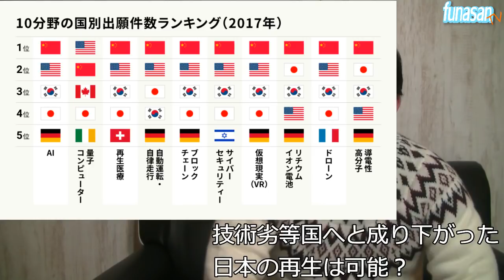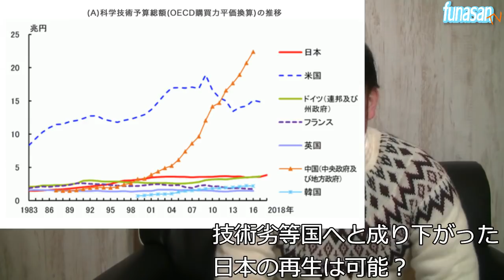【最先端技術衰退】先端技術特許出願による10部門で中9部門で中国がトップ！科学技術予算削減がもたらすデフレ圧力とは？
※1.5倍速でのご視聴をおすすめします。

先端技術の特許出願数で日本は10部門中いずれもトップとることができなかった。10部門中9部門でトップを独占したのが中国。原因は科学技術予算費の削減により、中国は日本の3倍もの予算を投入。これこそが日本の不景気「デフレ」を引き起こす元凶だ！

国はわざと国民を貧乏にしてる!?

「日本の借金がーー！！」は真っ赤な嘘!?

株価が上がって景気が良いって言っても、あんまり生活に余裕が無いのは何故？？

テレビや新聞などのメディアで言っている事と、実際に生活をおくっている僕らでは、
言っている事と実感に差を感じませんか？
一人でも多くの人に真実を知ってほしい。
「そんなはずはない！」と思ったその感情が大切です！
その疑いや疑問から、真実とは何かをぜひ知ってほしいのです！

【真実を伝えているオススメメディア】

京都大学教授 藤井聡先生が専門家として、おもしろく教えてくれるチャンネル『satoshi-fujii.com』

現役の政治家や専門家を交えて日本の未来を考える『インターネットTV 超人大陸』

経済から歴史、医療といった多岐にわたって発信するチャンネル『ChGrandStrategy』神谷宗幣が訊く

【要チェックメディア】